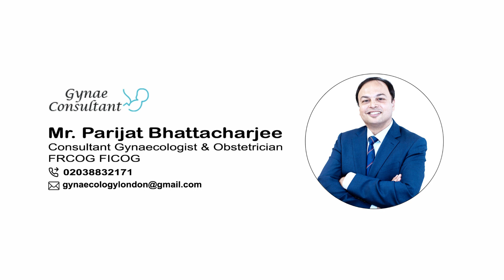The Menstrual Cycle (Menstruation Cycle)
What are the stages of the menstrual cycle?
Discover how your body prepares you for pregnancy via the menstrual cycle. Top gynaecologist and fertility specialist Parijat Bhattacharjee takes us on a journey from the ovaries to the womb and explains how fertility tests interact with the monthly cycle.

Private Gynaecologist and Obstetrician Consultant in London.

West London Gynaecology
BMI Clementine Churchill Hospital, Sudbury Hill
Harrow HA1 3RX, United Kingdom